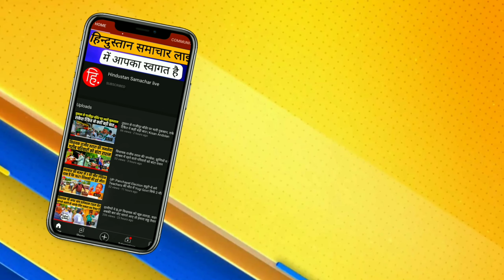संजय निषाद ने भाजपा को दी धमकी, बोले- मुझे डिप्टी CM नहीं बनाया तो BJP को खुश नहीं रहने दूंगा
उत्तर प्रदेश में अगले साल होने वाले विधानसभा चुनाव की तैयारियों में बीजेपी जुटी हुई है. ऐसे में उसकी सहयोगी पार्टियां भी अपनी मांग मनवाने में कोई कोर कसर नहीं छोड़ रही हैं. बीजेपी की सहयोगी निषाद पार्टी ने प्रेशर पॉलिटिक्स शुरू कर दिए हैं. पार्टी अध्यक्ष डॉ संजय निषाद ने कहा कि बीजेपी उन्हें उप-मुख्यमंत्री का चेहरा घोषित करके 2022 के चुनावी मैदान में उतरना चाहिए. बीजेपी ऐसा नहीं करती है तो उसे चुनाव में खामियाजा भुगतना पड़ेगा.

डॉ संजय निषाद ने बीजेपी को चेतावनी देते हुए कहा कि अगर उनकी मांगे नहीं मानी गई तो चुनाव में बीजेपी की दिक्कत बढ़ सकती है और वही हाल हो सकता है जो पंचायत ने हुआ था. उन्होंने कहा कि यूपी में निषादों की जनसंख्या को देखते हुए बीजेपी को निषाद के नेता को अधिकार देना चाहिए. बीजेपी अगर ऐसा नहीं करती है तो इसका खामियाजा आने वाले चुनाव में उठाना पड़ सकता है. उन्होंने कहा कि निषाद समुदाय बीजेपी के खिलाफ जा सकते हैं.
उन्होंने कहा कि निषाद पार्टी की बात को ना मानने का खामियाजा बीजेपी को यूपी के त्रिस्तरीय पंचायत चुनाव में उठाना पड़ा है. ऐसे में हम एक बार फिर बीजेपी के संचेत कर रहे हैं. साथ ही संजय निषाद ने कहा कि अगर केशव मौर्य को डिप्टी सीएम बनाया जा सकता है तो मुझे भी बनाया जा सकता है, बीजेपी को यह समझना होगा की वो पूर्वांचल को नाराज नहीं कर सकते है.

निषाद पार्टी के प्रमुख ने कहा यूपी में हमारा लगभग 160 सीटों पर दबदबा है. उन्हें निषाद के आरक्षण वाली मांग माननी पड़ेगी.यह मुद्दा मैंने दिल्ली में अमित शाह और जेपी नड्डा के सामने भी उठाया था। उन्होंने मुझसे कहा था कि आप परेशान मत होइए सारे काम होंगे. हम आपको अपने पास से नहीं जाने देंगे. उन्होंने कहा कि यह इतिहास है कि मैं जिस पार्टी के सपोर्ट में रहा हूंस उसका वर्चस्व यूपी में कायम रहा है. मेरे जाने से बीजेपी को भारी नुकसान उठाना पड़ सकता है,